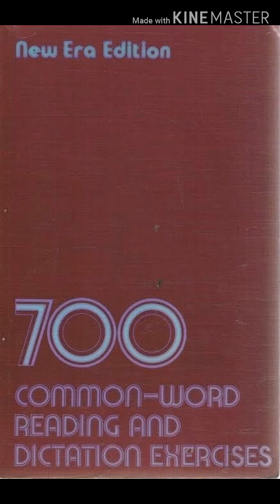# Common & derivative words start from "C" Dictation of 700 Shorthand Book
This words are recorded by Muhammad Faisal Nazeer Stenographer, This Dictation is very important regarding comprehensive preparation for test & exams of Stenographer STENOTYPIST AND Assistant Private Secretary.